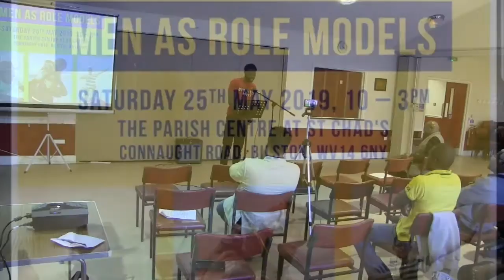Men As Role Models Meeting - Part 1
OUR VISION
Our vision is to bring every man to: Repentance at the cross, The awareness of their new nature, Build men through the word of God, Positioning fathers, husbands & sons, Calling forth their destiny into alignment with the will of God, Raising up an army and warriors for God, Walking hand to hand into victory in Christ Jesus.

OUR MISSION
Our mission is in accordance with Matthew 6:33 But seek ye first the kingdom of God, and his righteousness; and all these things shall be added unto you. 1 Kings 2:2 I go the way of all the earth: be of good courage therefore, and be a man; other translations say (. and demonstrate that you're a grown man ISV, ...and become a man! NET, ...and show yourself a man AMP) Mark 16:15 And he said unto them, Go ye into all the world, and preach the gospel to every creature.